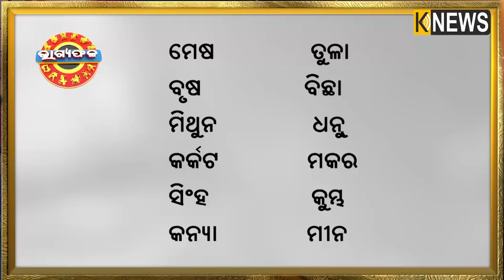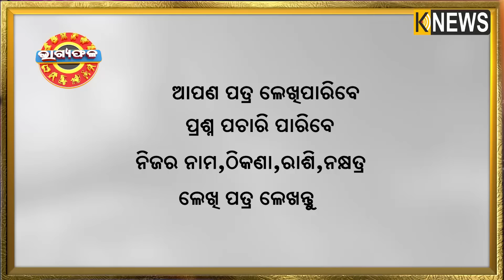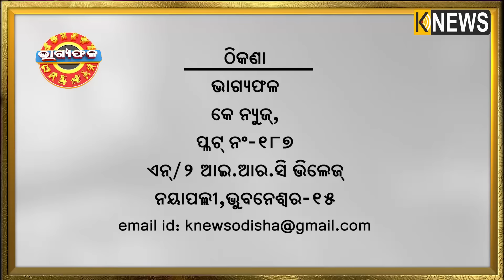ଦୈନିକ ରାଶିଫଳ || Bhagyafala || ବୁଧବାର || ୦ ୮ ମଇ ୨୦୨୪ || Knewsodisha || Knews Odisha